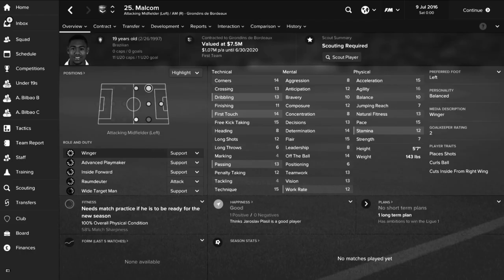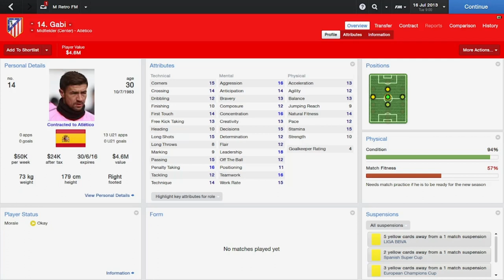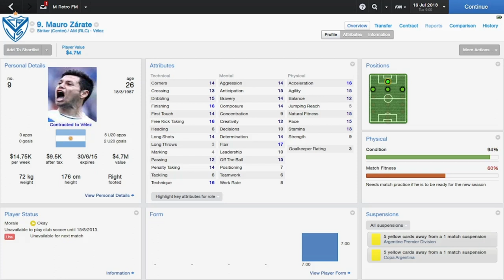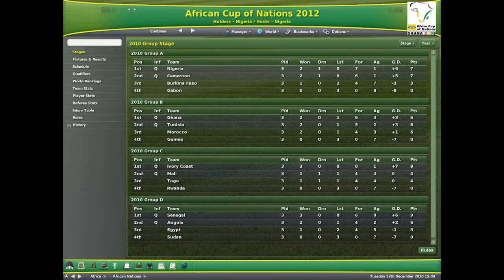Footballer's Who Surprisingly Didn't Earn an Int'l Cap...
Playing for one's country is one of football's greatest honours, for these guys that elusive international call never came.

00:00 Intro
00:18 Paolo Di Canio
00:38 Stefan Klos
00:58 Gabi
01:26 Kevin Nolan
01:50 Mauro Zarate
02:13 Mikel Arteta
02:34 Mark Noble
03:01 Paolo Cannavaro
03:27 Outro